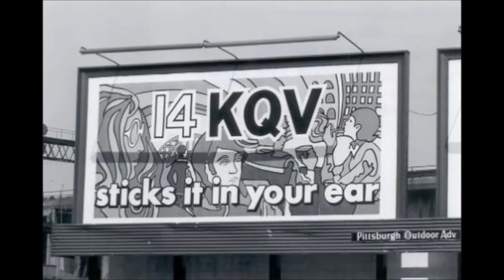KQV JEFF CHRISTIE